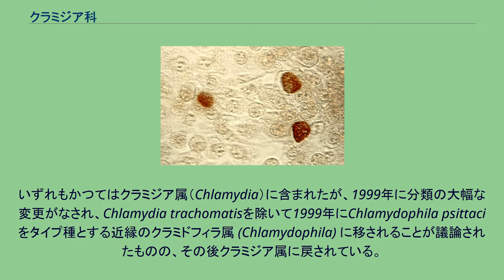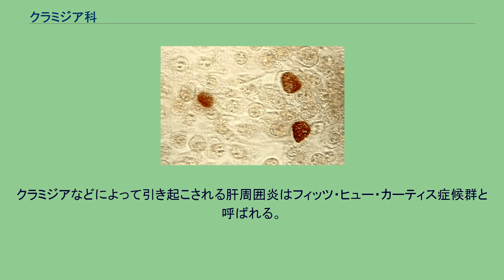クラミジア科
クラミジア科 (Chlamydiaceae) とは、グラム陰性偏性細胞内寄生性の真正細菌の1科である。
2属9種を含む。
代表的なクラミジアとしては、以下の4種類がある。
いずれもかつてはクラミジア属（Chlamydia）に含まれたが、1999年に分類の大幅な変更がなされ、Chlamydia trachomatisを除いて1999年にChlamydophila psittaciをタイプ種とする近縁のクラミドフィラ属 (Chlamydophila) に移されることが議論されたものの、その後クラミジア属に戻されている。
一般的にはこれらもクラミジアと呼ばれる。
人間の場合、Chlamydia trachomatis（クラミジア・トラコマチス）はトラコーマ、性器クラミジア感染症、鼠径リンパ肉芽腫、Chlamydia psittaci（オウム病クラミジア）はオウム病、Chlamydia pneumoniae （肺炎クラミジア）はクラミジア肺炎（非定型肺炎のひとつ）、気管支炎の原因となる。
細胞壁にペプチドグリカンがないため、ペニシリン系・セフェム系のβラクタム抗生物質は無効であり、マクロライド系・テトラサイクリン系・ニューキノロン系といった抗菌剤が治療には用いられる。
女性のクラミジア感染が蔓延しつつあり、不妊症の原因となる骨盤腔内の感染が問題となりつつある。
また性交によって感染するので、性感染症の一種であり、他の性感染症と同様、性交渉によりキャッチボールと呼ばれる感染パターンのため性的パートナーも危険にさらされている。
このため、治療は、性的パートナーと同時に行わなければならない。
クラミジアが血液感染するかどうかは、2014年7月現在、判明していない。
60℃10分間の加熱で不活化するので、加熱処理された血液や血液製剤から感染する可能性はまったくない。
クラミジアなどによって引き起こされる肝周囲炎はフィッツ・ヒュー・カーティス症候群と呼ばれる。